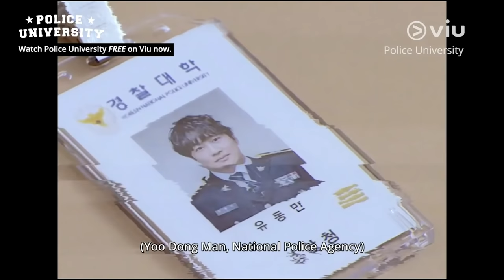[Trailer] Police University ft. Cha Tae Hyun, Jung Soo Jung, Jinyoung | Coming to Viu on 10 Aug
A romance, comedic drama revolving around how a Professor & student from the same Police University work together to solve a crime case.